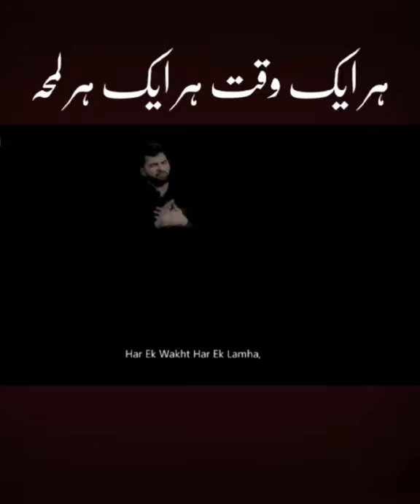Salam Bar Muhram | Noha | WhatappStatus | Muhram Status | Mesum Abbas | AllNohaKhuwanaFanClub